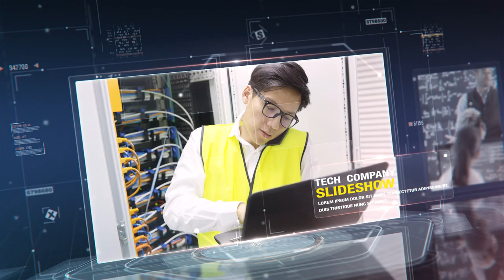Tech Company Slideshow